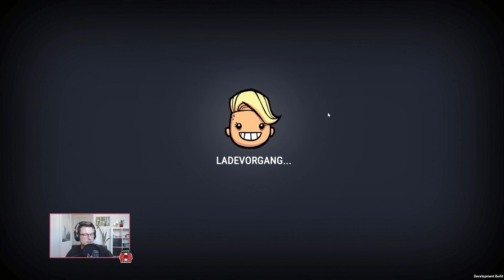Oxygen Not Included - Bergwerk 34 - Die erste Testversion des Zentrallagers (Lets Play deutsch)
Oxygen Not Included Lets Play auf deutsch und die neue Kolonie: das Bergwerk. Nachdem die Duplikanten aus der Anstalt evaktuiert werden mussten, versuchen wir nun hier unser Glück.

Die Alpha und Early Access. Oxygen Not Included ist ein space-colony simulation Spiel und von den Entwicklern von Don´t Starve. Eine coole Mischung aus Don´t Starve, Terraria oder Starbound und eventuell Prison Architect.